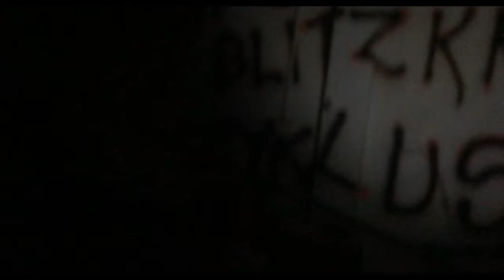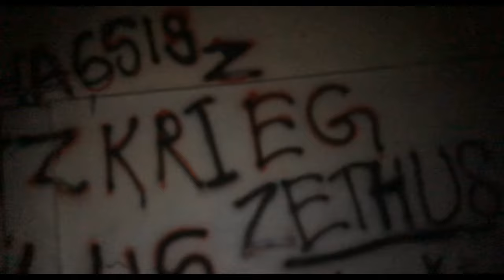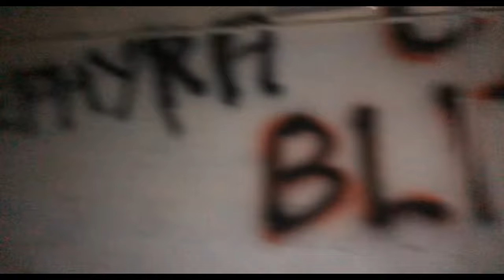HAUNTED PLACES AT GALGOTIAS CAMPUS || WATCH AT YOUR OWN RISK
"DARR KE AAGE JEET HAI"
Just for fun
randomly exploring campus at night